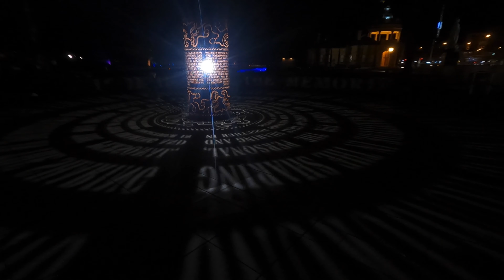Awaken Bendigo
Checking out Awaken in Bendigo held at Rosalind Park, all video captured on a GoPro 9 and used with the magnetic Snap mount system so I had two hands free.